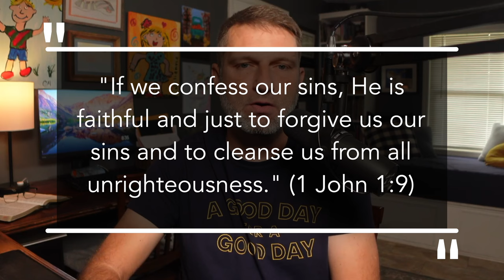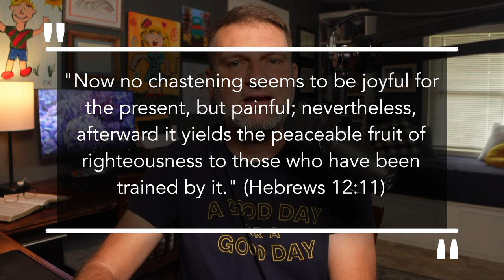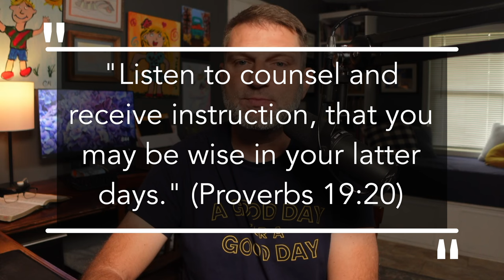Rising Above Mistakes: Confession, Repentance, and Grace”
Life is full of challenges, and as Christians, we are not exempt from making mistakes. However, the Bible teaches us to grow through these experiences. In this video, we explore what it means to learn from our mistakes in light of Scripture. We’ll look at Romans 3:23 and 1 John 1:9, where God calls us to confess our sins, repent, and walk in His light. By embracing God’s discipline and learning from the wisdom of others, we can grow in faith and righteousness. Join us as we dive into three key biblical principles that help us rise above failure and move forward in Christ.

Watch until the end for insights on how to recognize, embrace, and learn from the experiences God allows in our lives!

 1. “Learning from Our Mistakes: A Biblical Guide | Romans 3:23, 1 John 1:9”
 2. “How Christians Can Grow from Failure | Passage Unlocked”
 3. “Rising Above Mistakes: Confession, Repentance, and Grace”
 4. “Unlocking Biblical Lessons from Our Mistakes | Romans 3:23”

The Passage Podcast is your daily source of Bible devotionals, rooted in the timeless wisdom of the King James Version (KJV). Each day, we dive into Scripture, offering short, meaningful reflections to inspire your faith and encourage your walk with God. Whether you're seeking strength, guidance, or a deeper connection with the Word, our devotionals are here to uplift and motivate you through life's journey.

Join us every morning for a fresh start, grounded in the power of God’s Word.